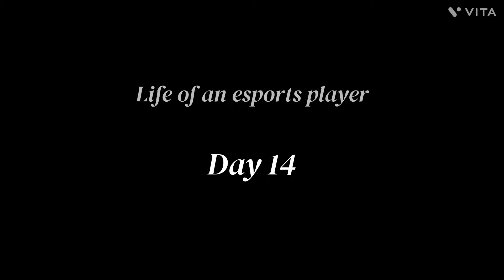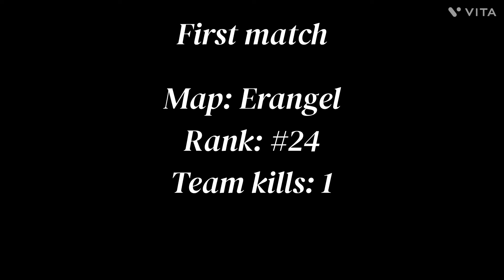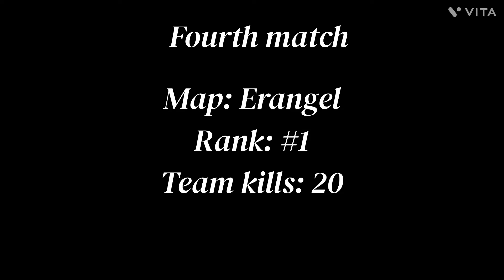Life of an esports player day 14.